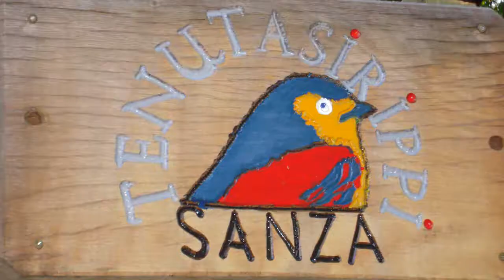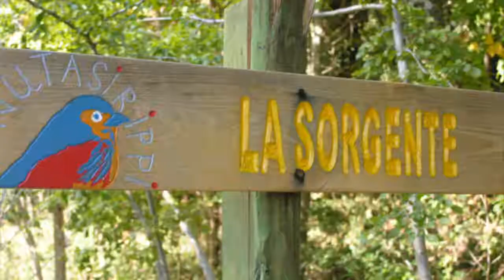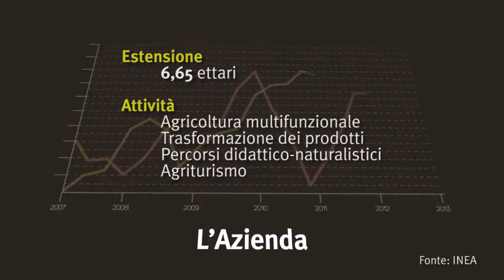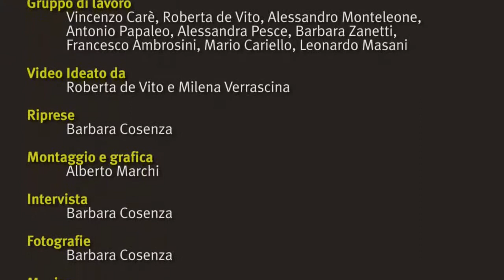Eccellenze Rurali - Azienda Agricola Tenuta Sirippi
L'Azienda agricola Tenuta Sirippi si sviluppa su una superficie di circa 7 ettari, 5 dei quali boscati. Nel 2000, grazie a un contributo approvato dal Patto Territoriale Tematico Vallo di Diano 2000/2006, è stata recuperata la vecchia azienda di famiglia sita nell'omonima località "Serippi" del Comune di Sanza in provincia di Salerno.